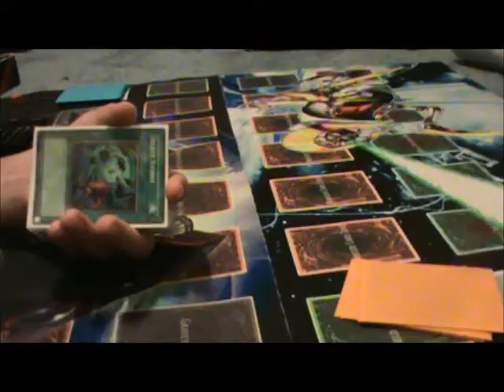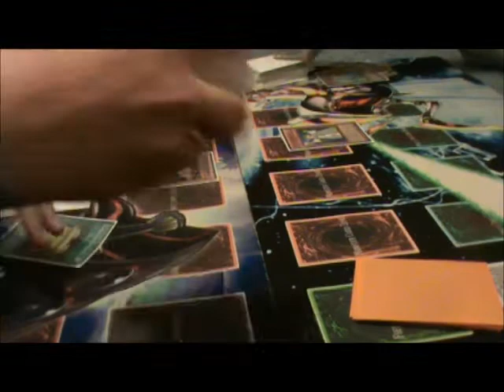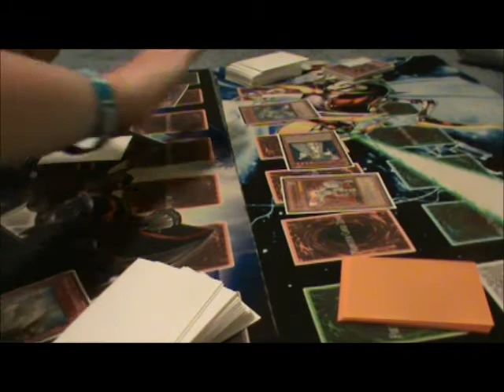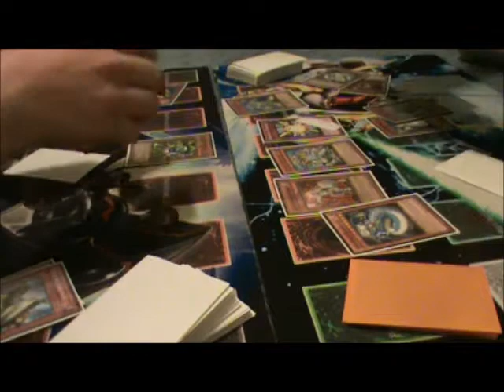Yu-Gi-Oh Duel Machina Gadget vs. Lightrays Game 3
I made a new deck called Lightrays and they kick ass. But this is me vs TeamTopDeck16. Check out game 2.